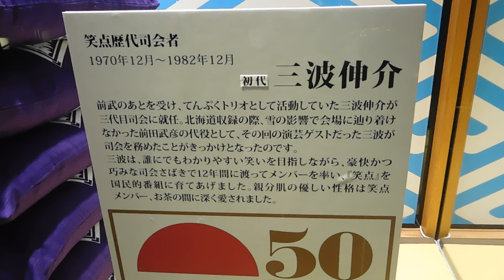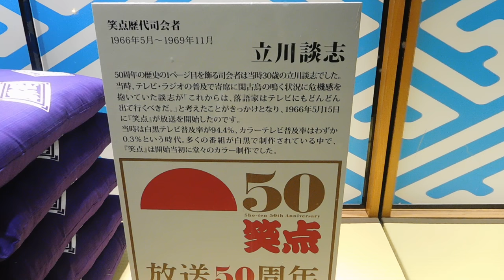DSCN2861日本橋高島屋20160502ショウウィンドウで笑点